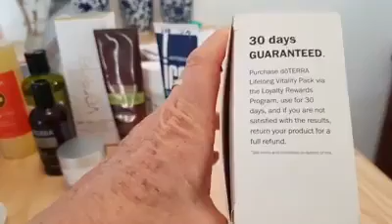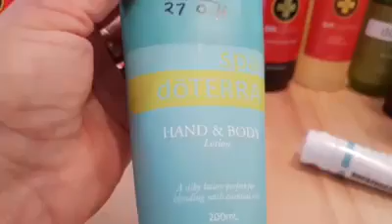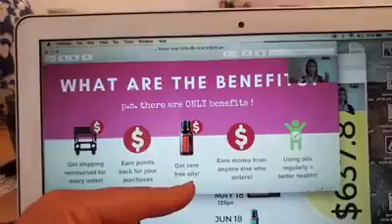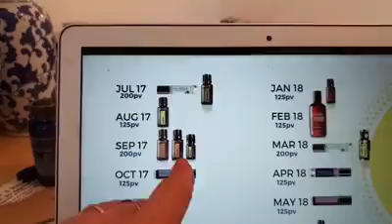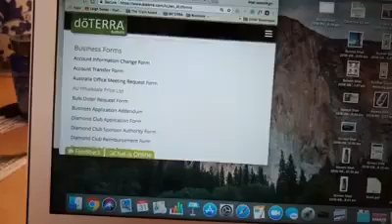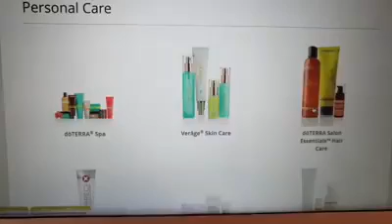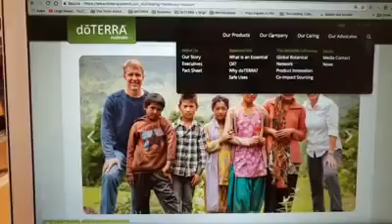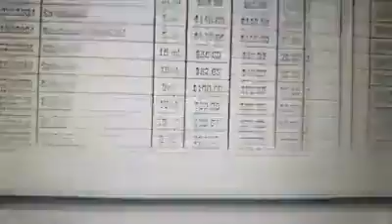My Journey from toxic living to low toxic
My Journey from toxic living needing to sleep for 2 hours after doing housework cos the toxic cleaners wreak havoc on your respiratory system, gut health, emotions and brain. Now we use low toxic home and bathroom products we are full of energy vitality,  health & happiness. Simple and easy to move to safe & natural